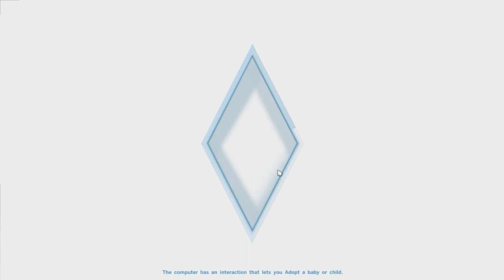Let's Play The Sims 4: Disney Legacy | Part 25 - Meet Some People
ORIGIN ID: RealFancySimmer